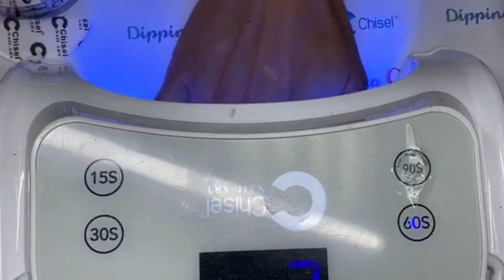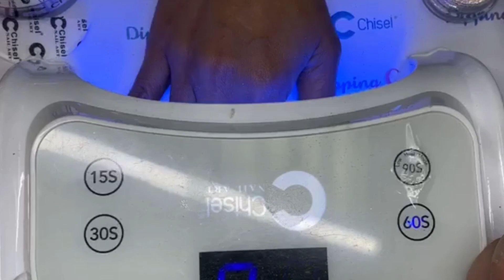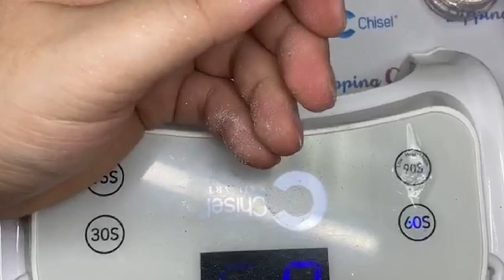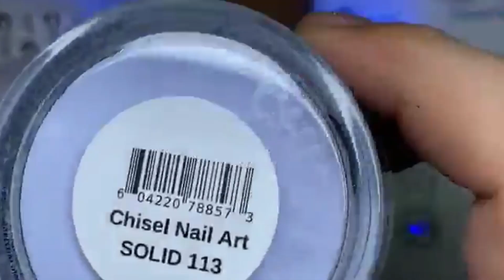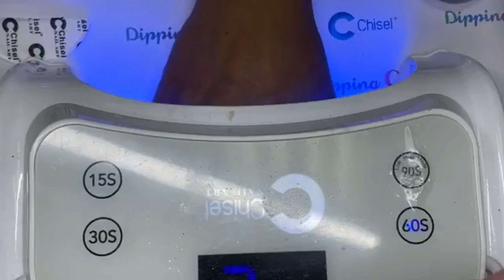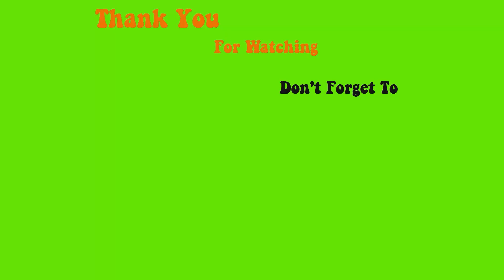Mẹo đánh Chrome Bóng, sáng bền đẹp, không bị Lem Phong Tran Nails